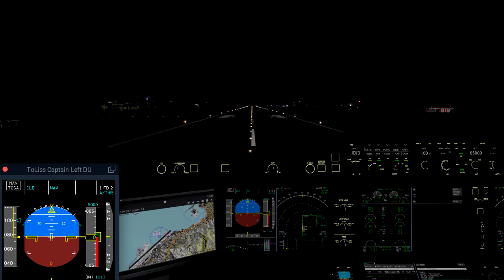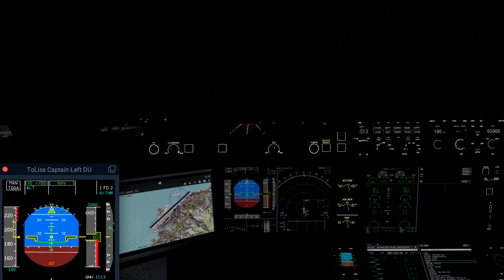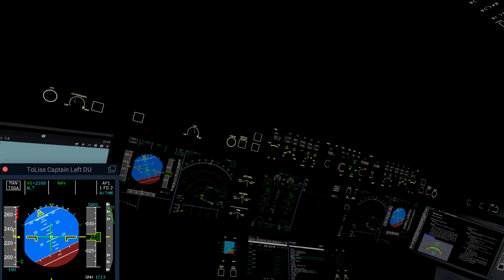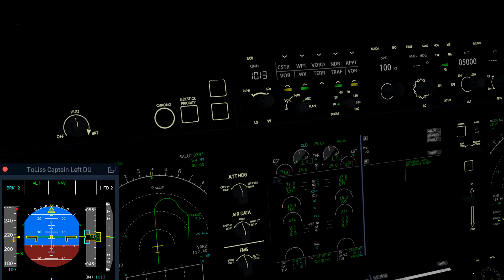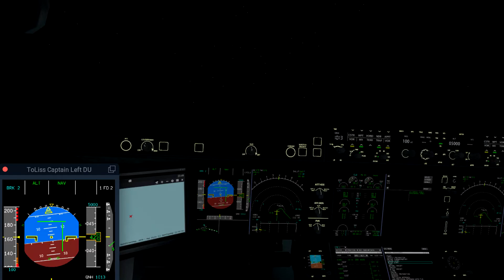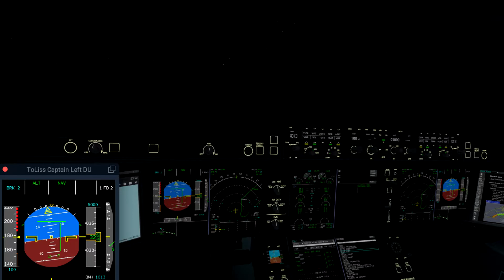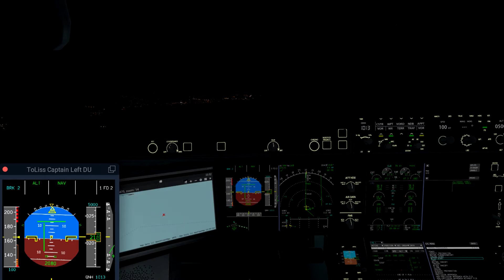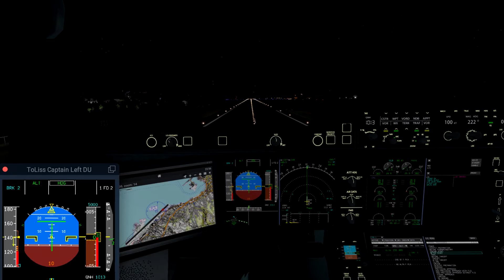X-Plane 11.55 - Landing Night In Tahiti - FrenchBee A359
■ VIDEOS CHAPTERS :

00:00 Take-off (Cockpit)

06:40 Final Approach (Cockpit)

10:42 Landing (Cockpit)
19:59 Take-off (Replay)

20:37 On Approach Final (Replay)

22:26 Landing (Replay)